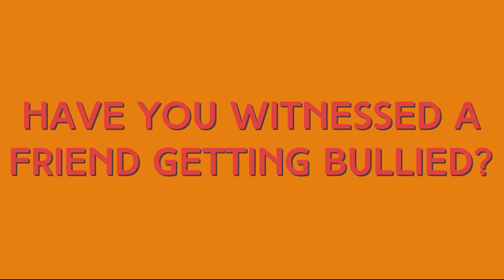If You've Been Made Fun Of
If you’re reading this comment “a birthday QUEEN”